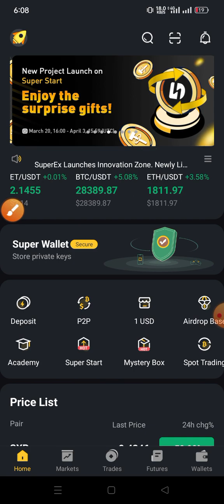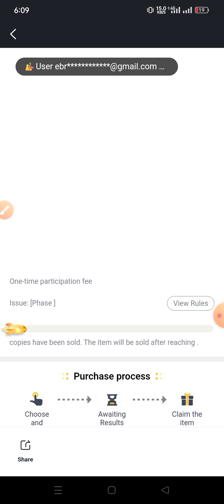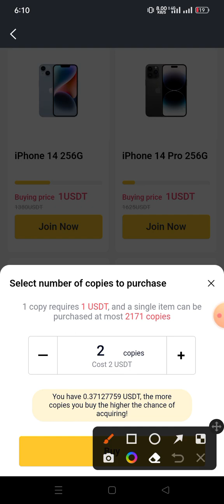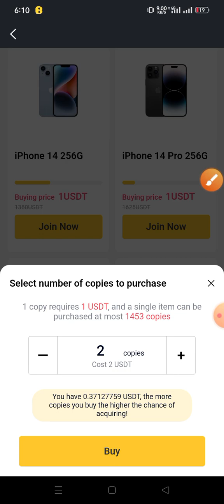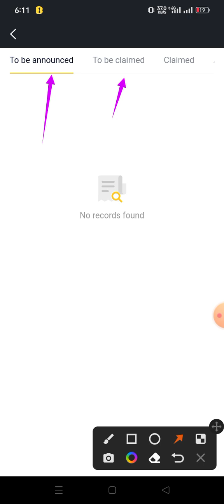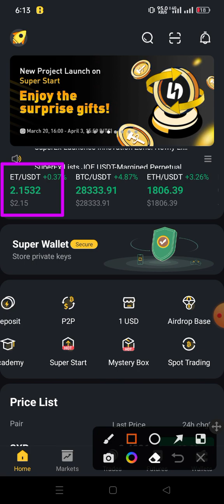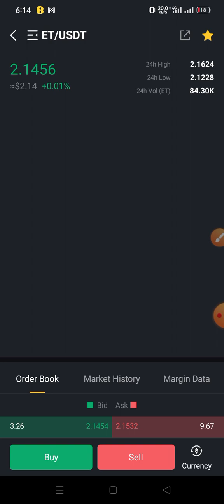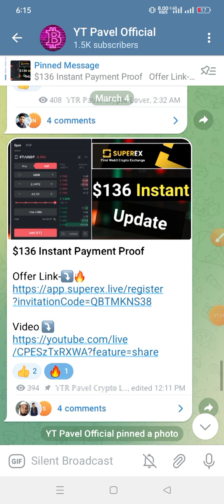iPhone 14 Pro Max 256G,iPhone 14 256G,iPhone 14 Pro 256G,MacBook Air M2/24GB /1TB SSD,100USDT,10USDT